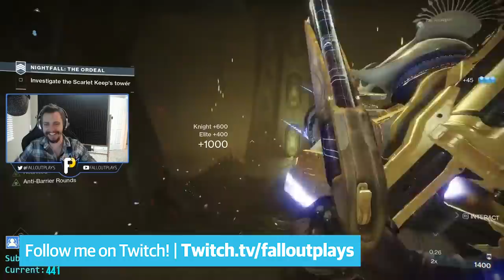Nightfalls are Insane now BTW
Dear God, Destiny 2 Nightfalls on Master Difficulty are stupid-hard.  I attempted to do one at Power Level 955 (recommended Power 980).  We beat it though, and you can learn from our mistakes for next time it's the Scarlet Keep (also general tips on how to beat the Master Nightfall)

★ SWEET MERCH ★
TeeSpring! The shirts should be right below the video itself!

ASTRO GAMING!